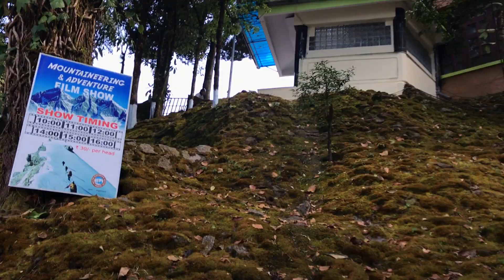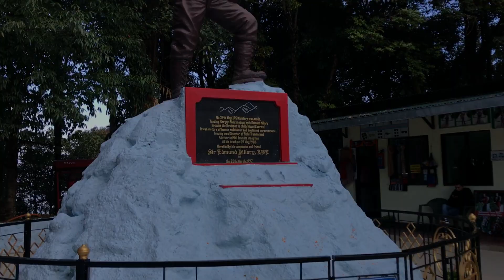Zoological Park-4, Darjeeling.7/11/2021